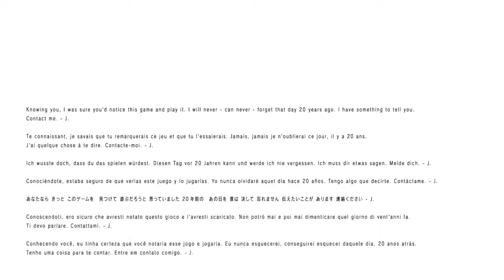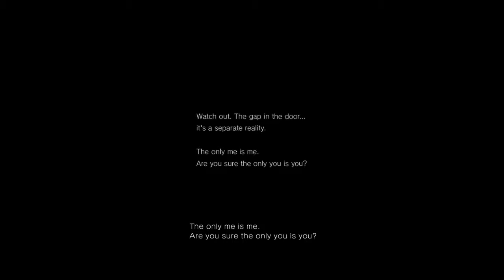Wait this is PT